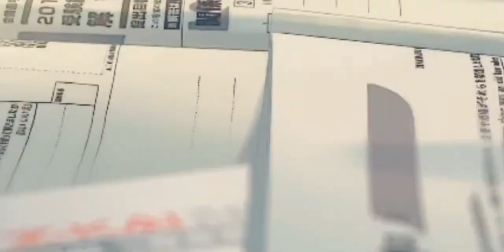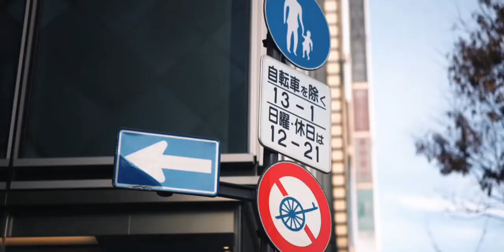Akira Beatz - N6n60